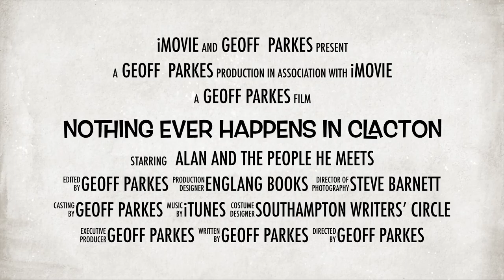Nothing Ever Happens in Clacton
A trailer for Nothing Ever Happens in Clacton. Available now!